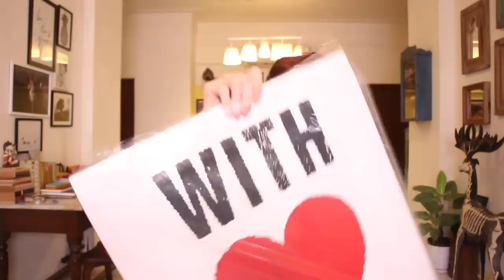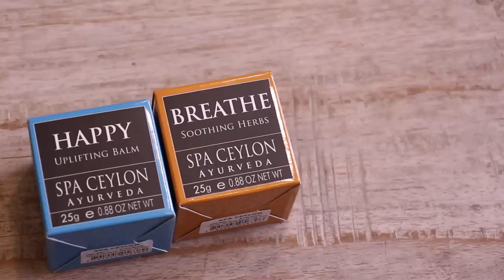Colombo Haul + Shopping Guide!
I did a lot of shopping in Colombo so I thought I'd film a guid and haul for you guys!

G.P.O. MUMBAI
MUMBAI-400001